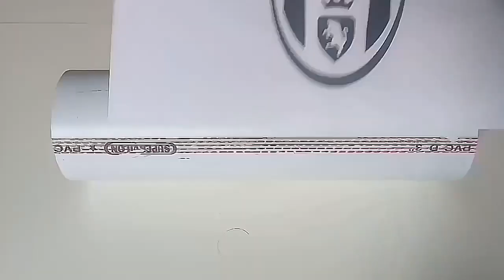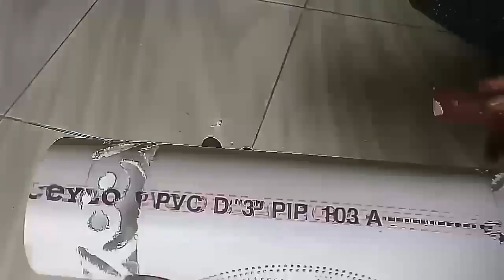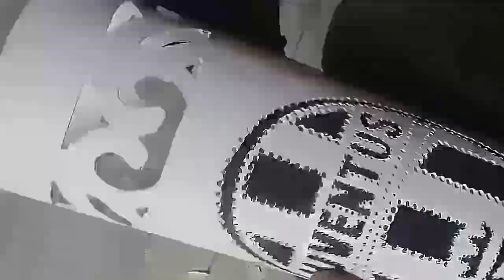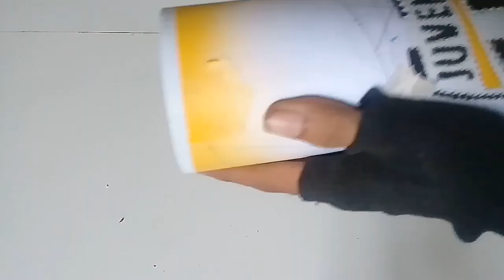Cara membuat lampu hias juventus dari pipa paralon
Cara membuat lampu hias motif juventus dari pipa pvc atau paralon